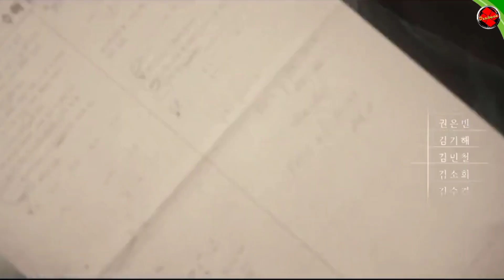Duty After School S1E5 | korean Series Part 5 Explain In hindi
Hi Friends

" Duty After School Episode 5"

Name of the Episode  :- The UnLucky

COPYRIGHT CREDIT

Directed by    :    Chad Lowe

Genres :-               Action
                                  Adventure
                                 Fantasy
                                 Drama

 1.INSTAGRAM

2.FACEBOOK PAGE

3.IGTV

Note :-